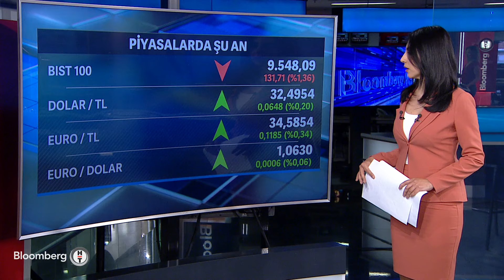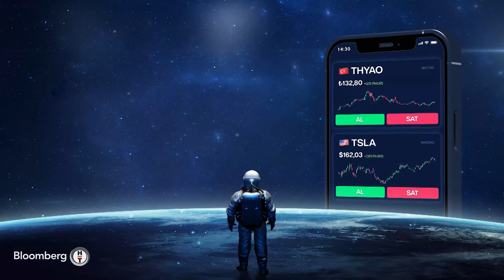Günden Kalanlar - Jeopolitik Risk Ortamında Küresel Piyasalara Yönelik Beklentiler | 16 Nisan 2024